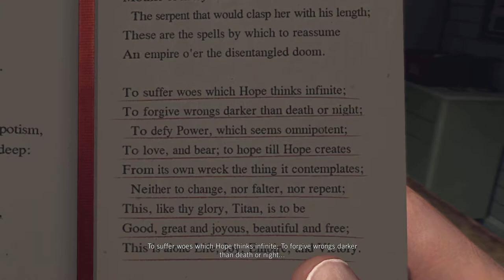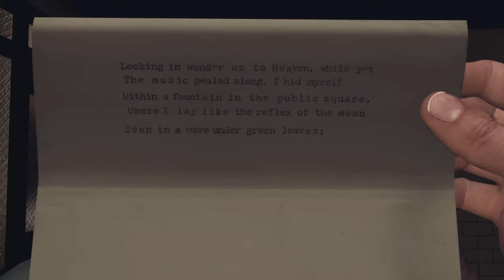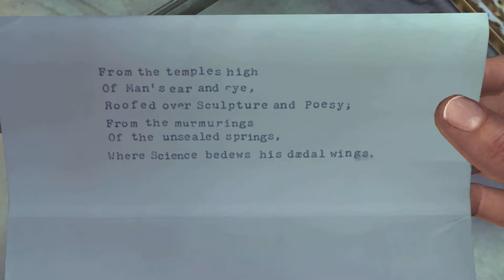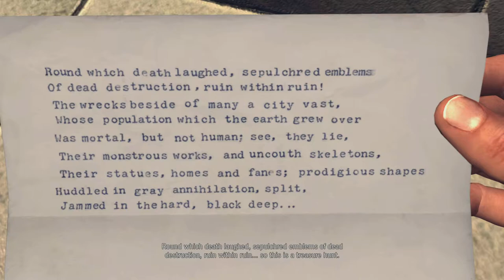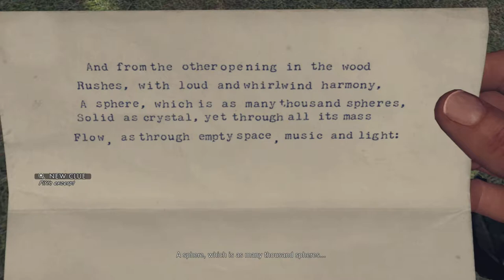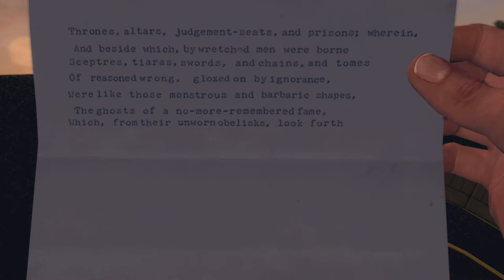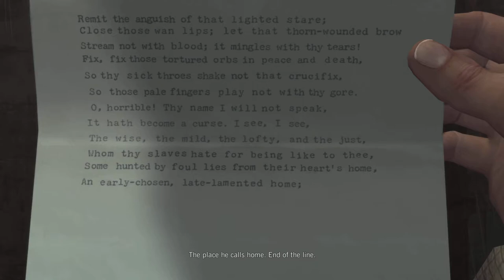LA Noire Homicide Desk Case #15 - The Quarter Moon Murders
Case 6 of 6 of the Homicide Desk
Partner - Rusty Galloway